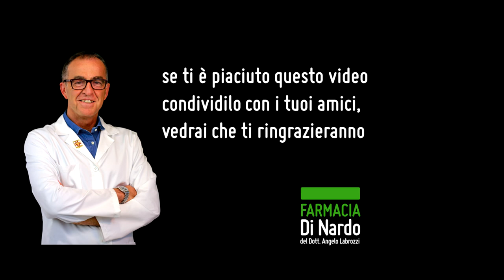Allergia al nichel. Consigli per te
Alcune "mosse giuste"
per le persone allergiche al nichel.